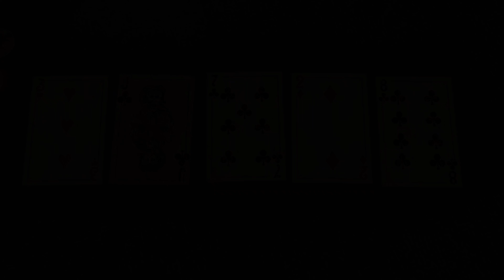Red Dead Redemption - 03 [4K Xbox One X]